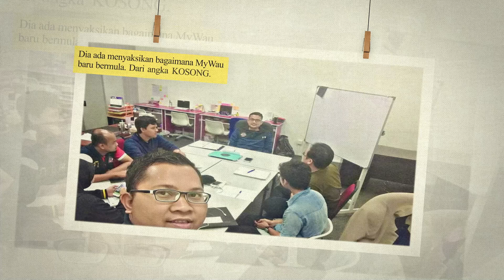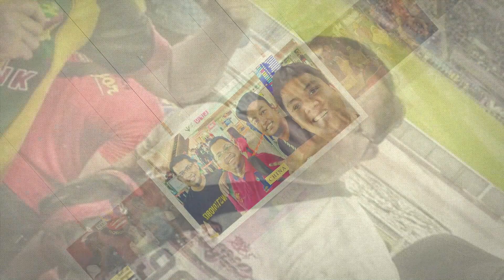Anugerah Kesetiaan MyWau - Exceptional Tenure Award Milik Khairul Asrar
Antara video anugerah kepada saudara Khairul Asrar yang setia bersama MyWau. Walau ada di video ini sudah pun berhenti dan mendapat kerja di industri berbeza, Khairul kekal dan setia berkhidmat. Maka syarikat berbesar hati untuk menganugerahkan trofi kesetiaan ini kepada saudara Khairul Asrar, Pembantu Logistik MyWau.